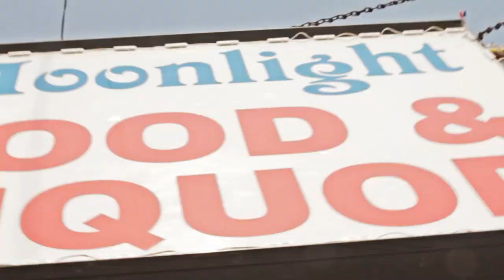dannyfroze - Mercy (official video)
Family-oriented music, that Tupac feel. A little bit about me, all glory to God. Mercy download this mixtape "No Chill " from datpiff now